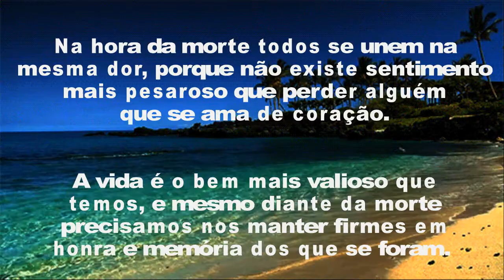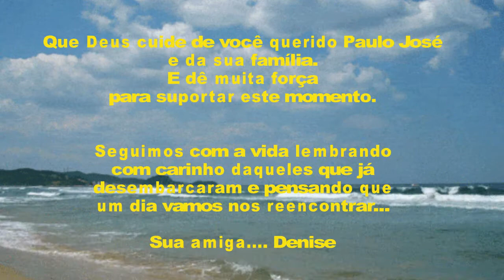PAULO JOSÉ ZUPO - homenagem a um anjo no céu!